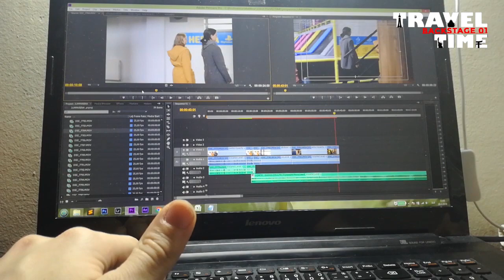TravelTime Backstage S02 - 01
Toto je backstage 01 - Ako každá relácia tak aj TRAVELTIME má svoje zákulisie.  Toto je ukážka ako sa pracovalo na novom diely.

©MatthewDesign/MatejBruchala